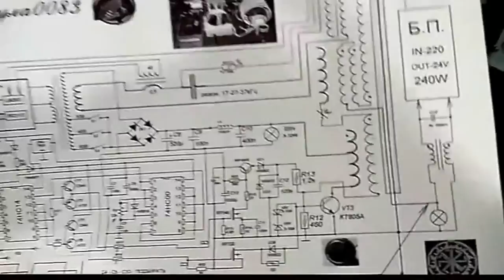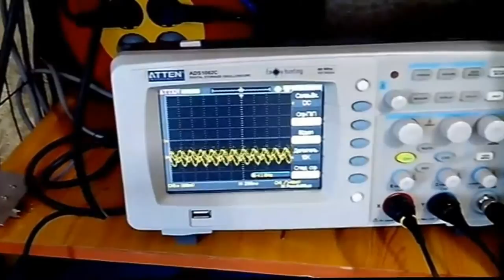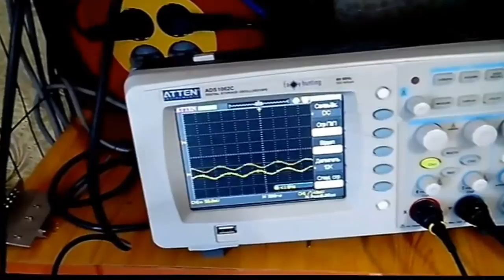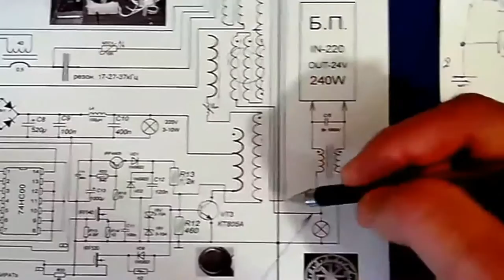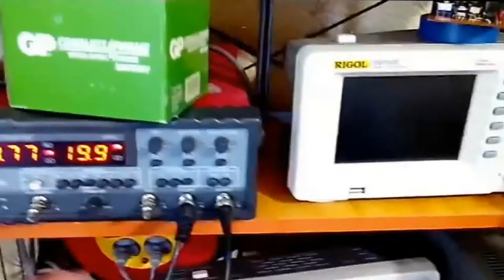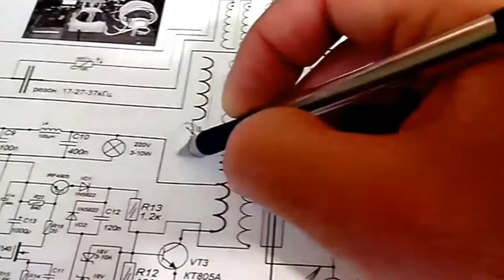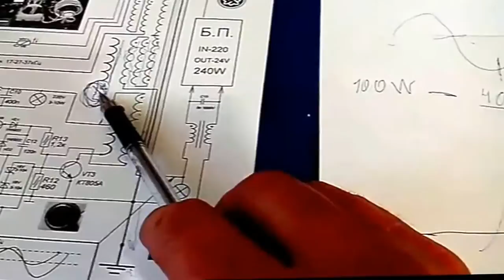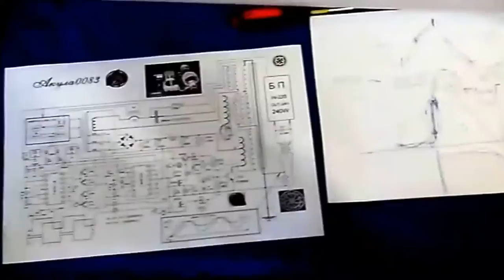Akula0083 "УСТАНОВКА №2"